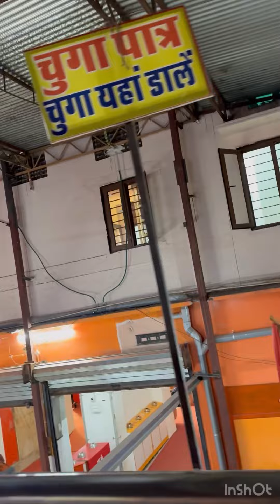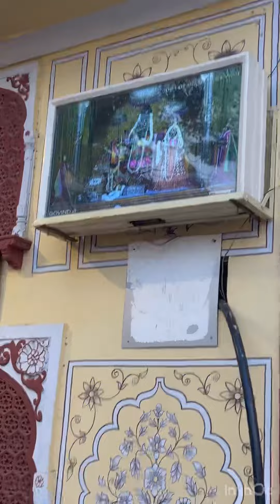क्यों भेजा था जयपुर 🙏रहस्य ये था जो आपके सामने aagya 😳😳😳😳🙏🙏🙏